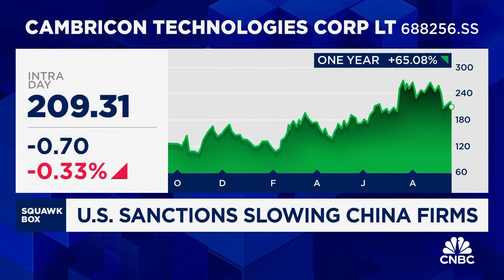Behind China's push to find a domestic alternative to Nvidia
Huawei is among the Chinese companies looking to create a viable alternative to Nvidia's semiconductors for artificial intelligence. CNBC's Arjun Kharpal runs through some of the key players in China and the mounting challenges they face.